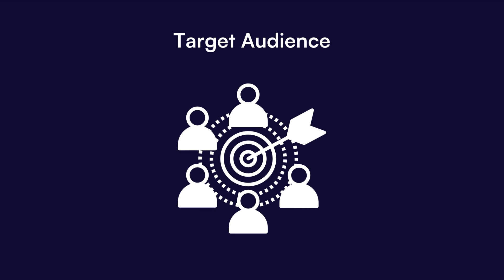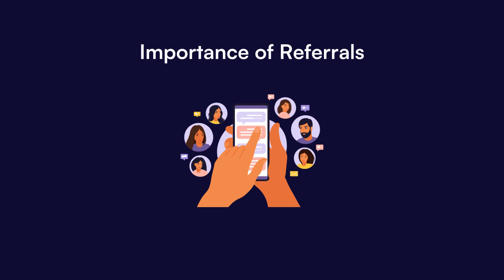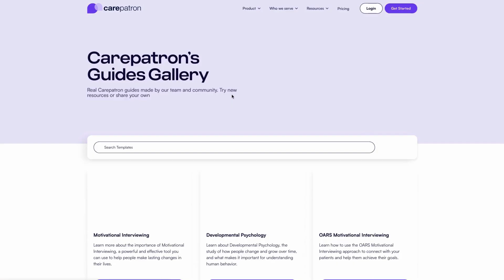Chiropractic Marketing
Explore various ideas for Chiropractic Marketing and increase the reach of your chiropractic services. Learn marketing strategies for your practice.

Intro 0:00
Key Factors for Chiropractic Marketing 0:38
Ideas for a Marketing Plan 1:29
Caerpatron 2:00